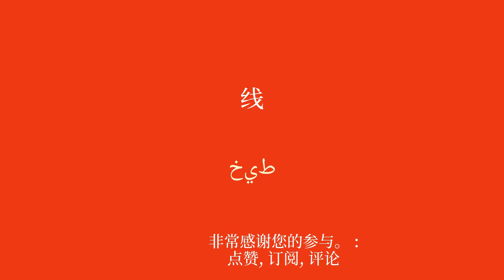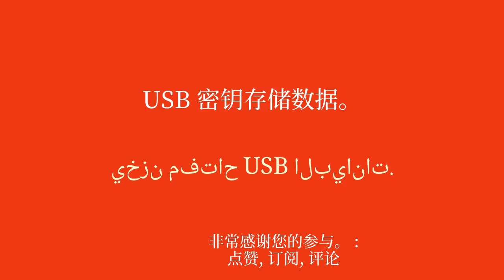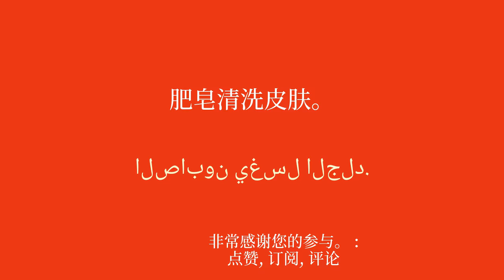用日常物品探索阿拉伯语